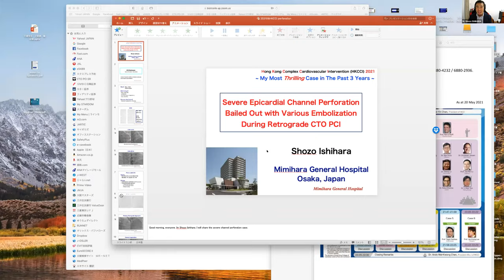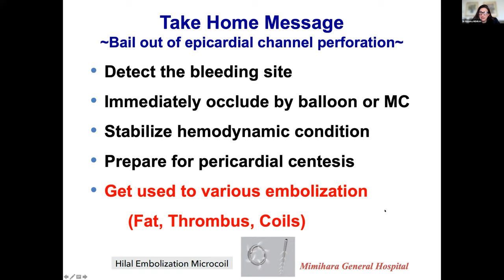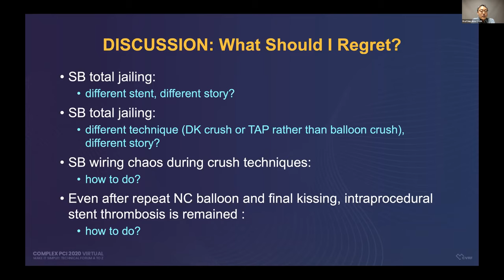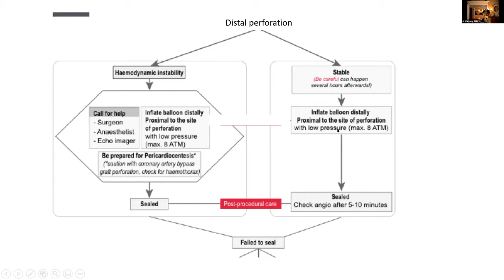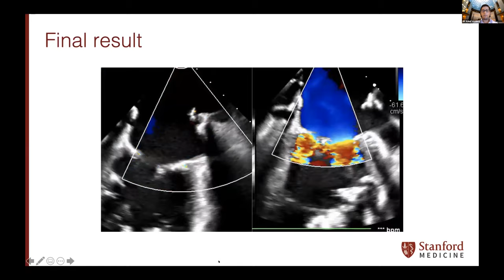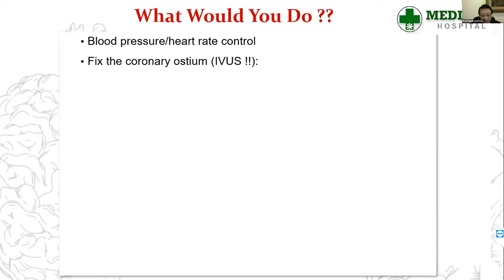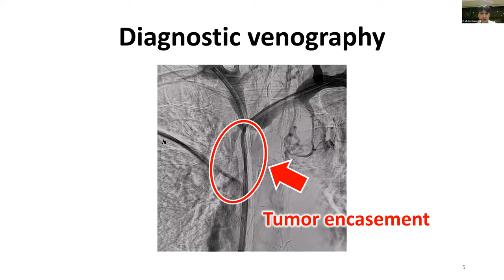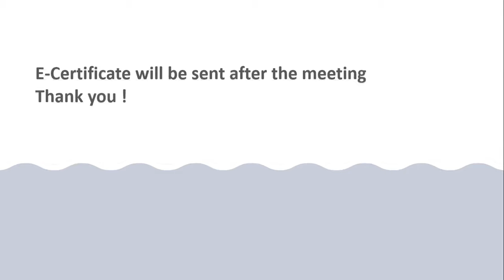My Most Thrilling Case in The Past 3 Years. Hong Kong Complex Cardiovascular Intervention (HKCCI)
Hong Kong Complex Cardiovascular Intervention (HKCCI) 2021
Organized by: Hong Kong College of Cardiology
Date: 5 June 2021, Saturday. Hong Kong Time: 20:00-22:30

Theme: My Most Thrilling Case in The Past 3 Years

Time Topic Speaker
20:00-20:02 Opening Remarks - President of the Hong Kong College of Cardiology Dr. Ngai-Yin Chan (Hong Kong)
20:02-20:05 Moderators & Panelists Introduction

20:05-20:22 Case 1 Dr. Shozo Ishihara (Japan)
20:22-20:29 Discussion
20:29-20:46 Case 2 Prof. Duk-Woo Park (Korea)
20:46-20:53 Discussion
20:53-21:10 Case 3 Dr. Ka-Lung Chui (Hong Kong)
21:10-21:17 Discussion
21:17-21:34 Case 4 Dr. Rahul Sharma (USA)
21:34-21:41 Discussion
21:41-21:58 Case 5 Prof. Teguh Santoso (Indonesia)
21:58-22:05 Discussion
22:05-22:22 Case 6 Prof. Jen-Kuang Lee (Taiwan)
22:22-22:29 Discussion
22:29-22:30 Closing Remarks - President-Elect & Convener of Cardiovascular
Intervention Chapter, Hong Kong College of Cardiology Dr. Andy Wai-Kwong Chan (Hong Kong)

Course Directors: Dr. Andy Wai-Kwong Chan, Dr. Simon Cheung-Chi Lam, Dr Ho Lam
Course Co-Directors: Dr. Ngai-Yin Chan, Dr. Yu-Ho Chan, Dr. Ka-Lung Chui, Dr. Raymond Chi-Yan Fung, Dr. Yuk-Kong Lau, Dr. David Ka-Yip Lo, Dr. Anthony Yiu-Tung Wong

Moderators:
Dr. Andy WK Chan (Hong Kong)
Dr. Roxana Mehran (USA)
Prof. Duk-Woo Park (Korea)
Prof. Marco Roffi (Switzerland)

Panelists:
Dr. William CK Chan (Hong Kong)
Dr. Ngai-Yin Chan (Hong Kong)
Dr. Gary SH Cheung (Hong Kong)
Dr. Man Fai Ip (Macau)
Dr. Christoph Jensen (Germany)
Dr. David Kettles (South Africa)
Dr. Simon Lam (Hong Kong)
Dr. Ho Lam (Hong Kong)
Dr. Sidney Lo (Australia)
Prof. Tse-Min Lu (Taiwan)
Dr. Paul Ong (Singapore)
Dr. Lucio Padilla (Argentina)
Prof. Teguh Santoso (Indonesia)
Dr. Rahul Sharma (USA)
Dr. Li-Wah Tam (Hong Kong)
Prof. Jack Tan (Singapore)
Prof. Bryan PY Yan (Hong Kong)
Dr. Jie Zhao (China)